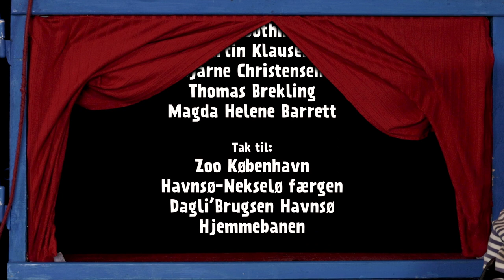SIGURDS BJØRNETIME 25 ÅR PGM 3: DEJLIGE DANMARK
SIGURDS BJØRNETIME 25 ÅR.
Tv programmet blev sendt på DR1 fra 1998 til 2010. Efter 25 år har Sigurd og Bjørnen Bjørn nu lavet helt nye afsnit til serien, som skaber et hyggeligt og musikalsk univers for børn og voksne.

Besøg hjemmesiden, hvor du kan se koncertkalender, nyheder og meget meget mere